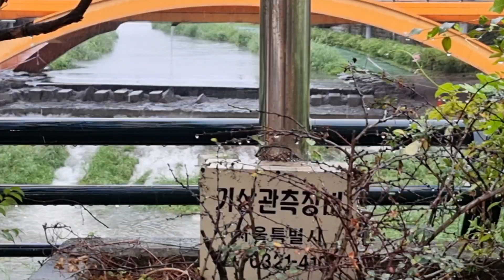《청계천, 이 시간》비오는 날에 20240921. 08:30